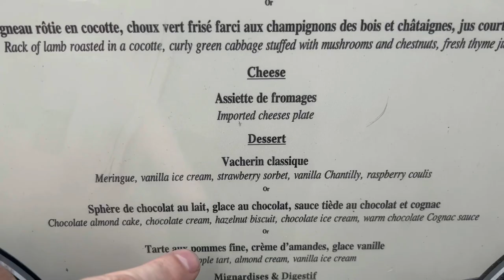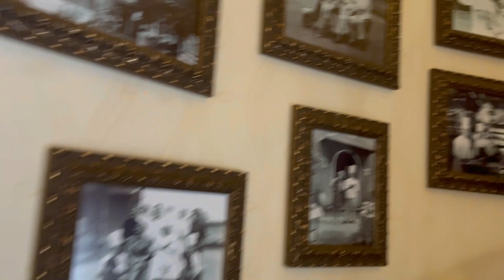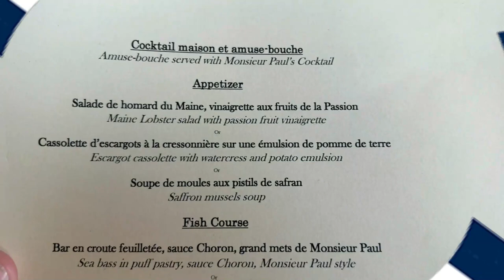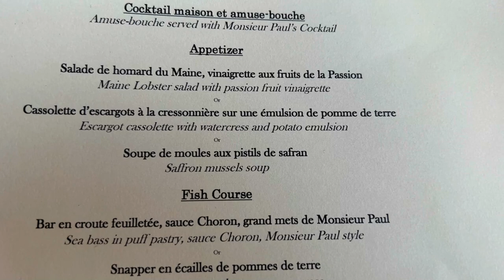Monsieur Paul Restaurant Review: Is it Worth the Money?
Welcome to my review of the Monsieur Paul Restaurant, located in the French Pavilion at Epcot in Disney World. Join me as I share my honest thoughts on this fine dining establishment, known for its authentic French cuisine and elegant atmosphere. From the service to the food and ambiance, I'll cover it all so you can decide if Monsieur Paul is the right choice for your next Disney dining experience.

P.O BOXES

Jay - Drunk3PO
6039 Cypress Gardens Blvd
Winter Havens FL suite 580
33884
USA
Jeremy Prime
Pensacola
Florida, USA
32524